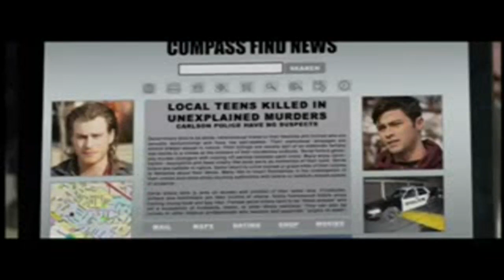Chain Letter Official Trailer [HD]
Rated: NR
Director: Deon Taylor
Writers: Diana Erwin, Michael J. Pagan
Genre: Horror | Thriller
Plot: "Six friends receive a mysterious chain letter via text messaging and in their email accounts from a maniac who's hunting down teenagers who fail to forward his online chain letter. Who knew they should take the threats in the chain letter seriously? Or that chain letters using the teens' favorite technologies to track them can kill? This maniacal game pits friend against friend as they race to beat rules that seem impossible to escape. Break the chain, lose a life. Do you pass it on? Does friendship mean anything?

Chain Letter features a great ensemble cast led by stunning Tinsel Town ingénue Nikki Reed (Twilight). Created by Deon Taylor Enterprises and produced in association with the resoundingly successful Saw franchise."